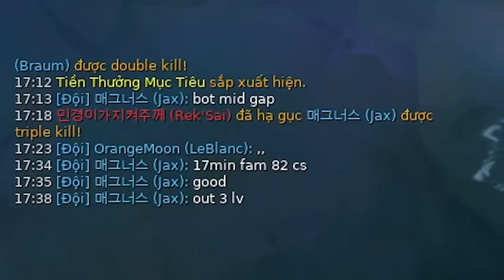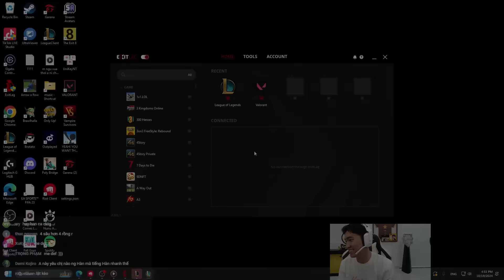(RANK HÀN) CON SHYVANA NÔ LỆ ĐỒNG TIỀN CỦA LEVI CHỈ THẾ THÔI